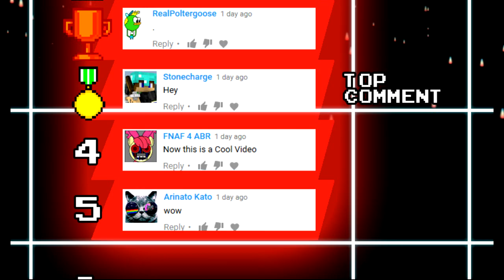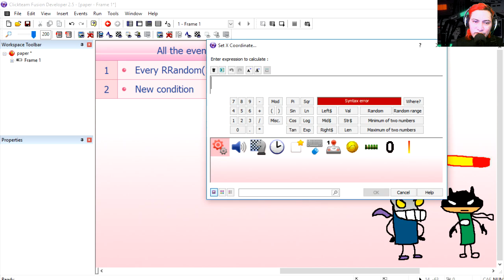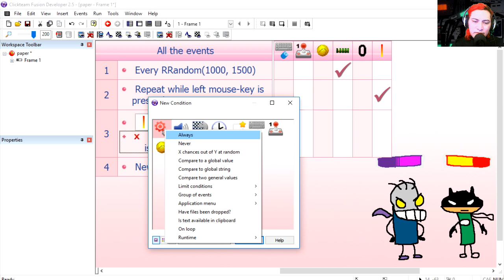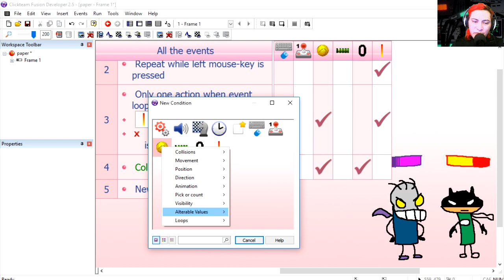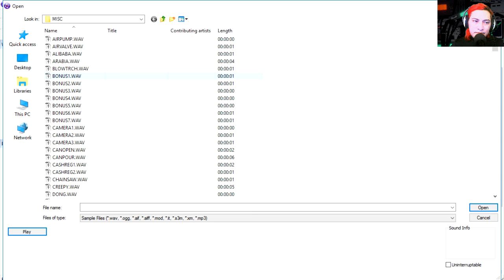HOW TO MAKE A PAPER TOSS CLONE - CLICKTEAM FUSION 2.5